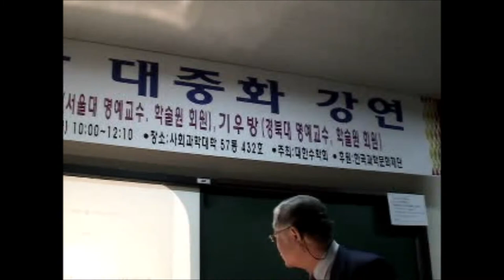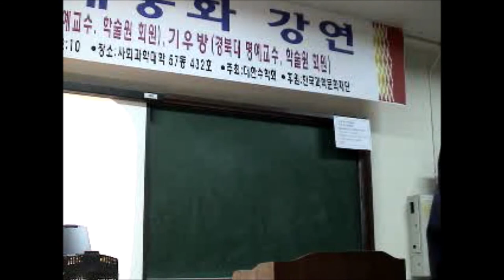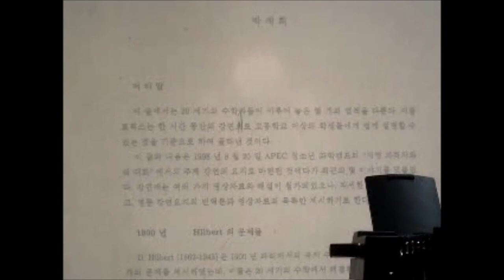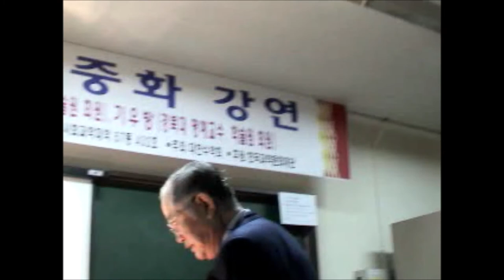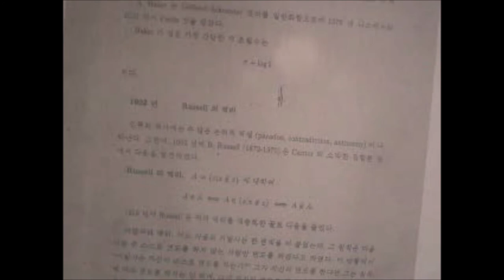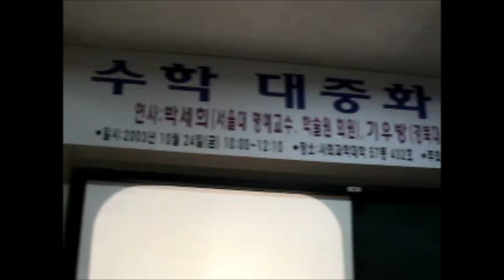[Matrixtopia] 박세희 교수님 2003년 대한수학회 대중강연 기록 by SGLee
[Matrixtopia] 박세희 교수님 2003년 대한수학회 대중강연 기록, 20세기 수학의 몇 개의 이야기
        박세희 (학술원회원, 서울대 명예교수)